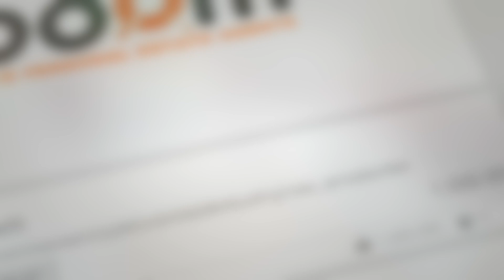Beith. Desirable Detached Home Within Seldom Available Locale.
49 Spiers Avenue Beith

🏡Spacious Family Lounge / Freshly Decorated Throughout / New Flooring
🏡Well-Appointed Kitchen / Dining Room Offering Flexible Living
🏡Three Generously Proportioned Bedrooms / Excellent In-Built Storage
🏡Three-Piece Family Bathroom / Ground Floor W.C.
🏡Extensive Rear Garden / Fully Enclosed & Predominantly Laid To Lawn
🏡Paved Multicar Driveway & Integral Garage
🏡Located Within Quiet Cul-De-Sac / Perfect Family Home
🏡Close by To A Host Of Amenities / Schools / Public Transport Links
🏡No Onward Chain / Get In Touch For More Information Today

**DESIRABLE FAMILY HOME WITH NO ONWARD CHAIN * FRESHLY DECORATED THROUGHOUT * MULTICAR DRIVEWAY & GARAGE * EXTENSIVE & FULLY ENCLOSED REAR GARDEN * Please contact your personal estate agents, The Property Boom for much more information and a copy of the home report.